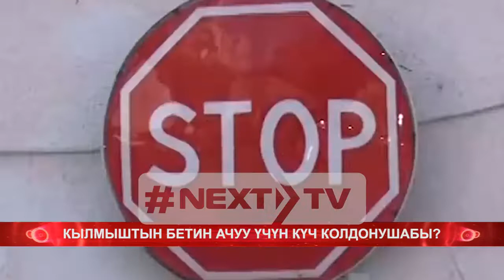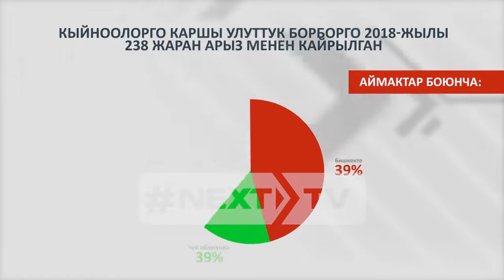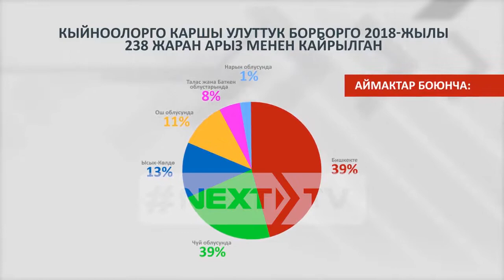Мирбек Атабековдун үйүнө уурулукка шектелип кармалган балага күч колдонулдубу?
Толугу менен биздин социалдык тармактардагы баракчаларыбызда: ⠀